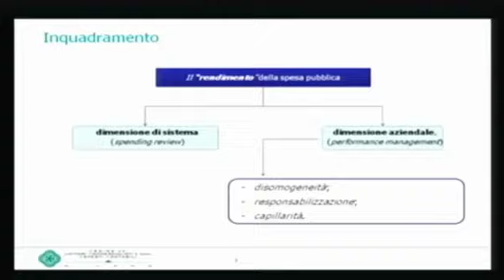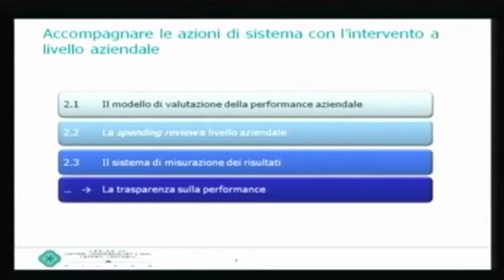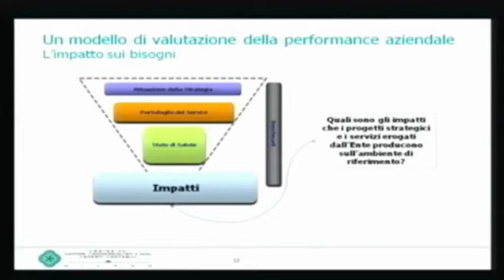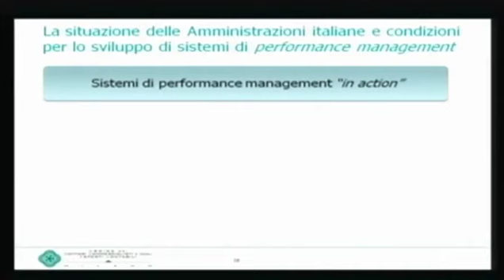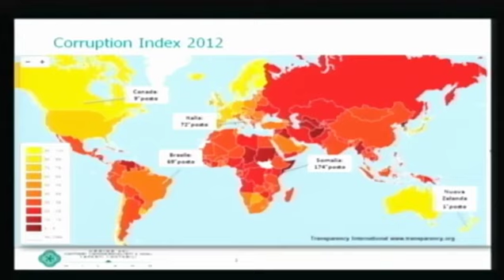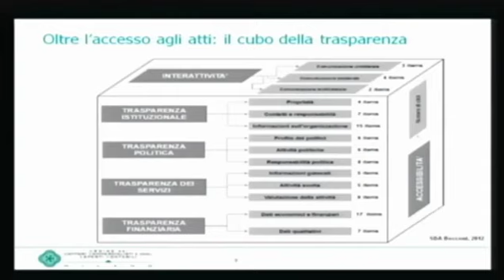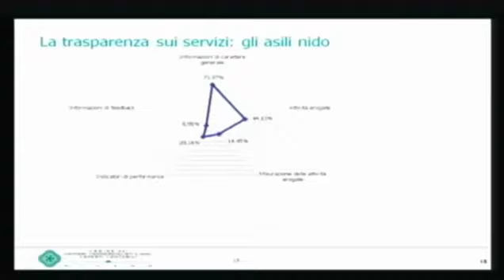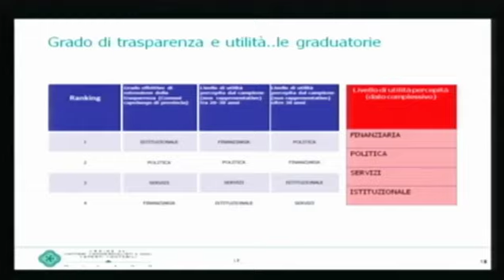Parte 2 - Garanzie 2013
Relatori: Giovanni Valotti, Università Bocconi; Greta Nasi, Università Bocconi;
Coordinatore: Lino De Vecchi, ODCEC Milano